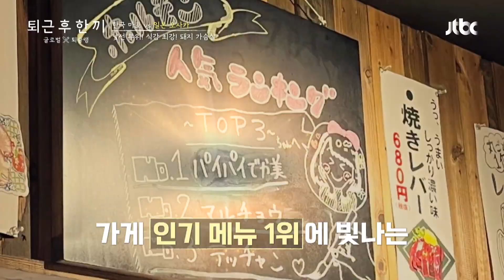파이파이? 이곳 야키니쿠 가게의 인기 메뉴! 〈돼지 젖가슴살〉 | 퇴근 후 한 끼 2회 | JTBC 230406 방송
파이파이? 이곳 야키니쿠 가게의 인기 메뉴! 〈돼지 젖가슴살〉